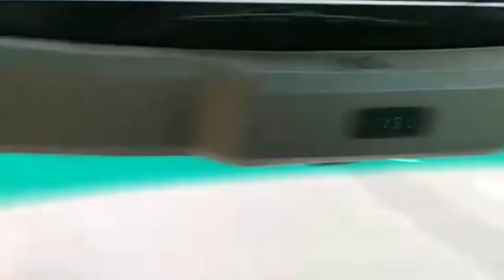Ini Keunikan Out Bound Badan Sosial Mardi Wuto Yang Bisa Kamu Tiru Di Komunitas Sendiri